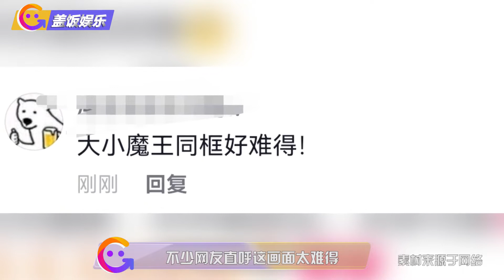大小魔王同框！王楠给孙颖莎颁发乒超MVP，莎莎手拿奖牌乐开花